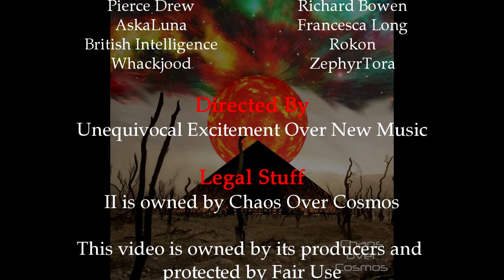Music Geekery - Once More With Feeling Reviews - II by Chaos Over Cosmos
Back with another request review of prog rock/metalcore project Chaos Over Cosmos' upcoming EP

II is out on 1st May and will be available on their Bandcamp